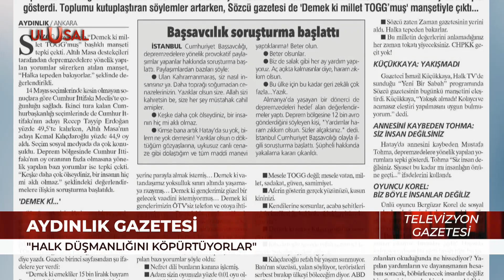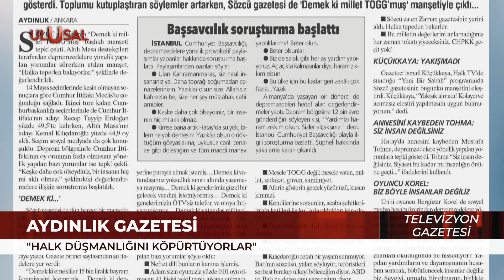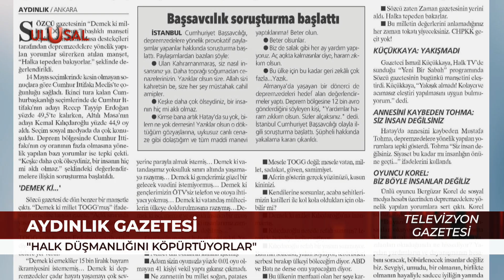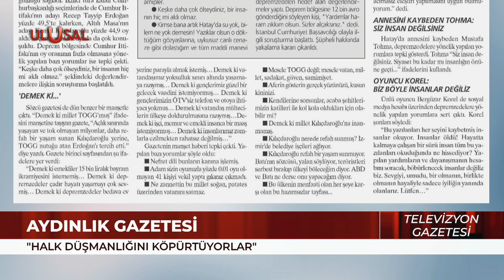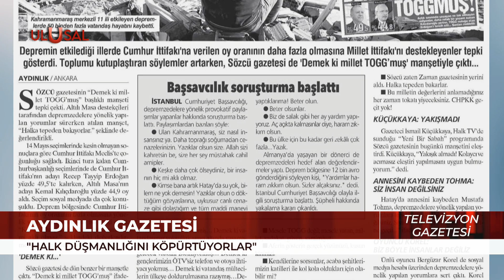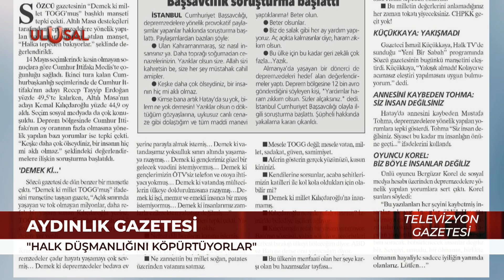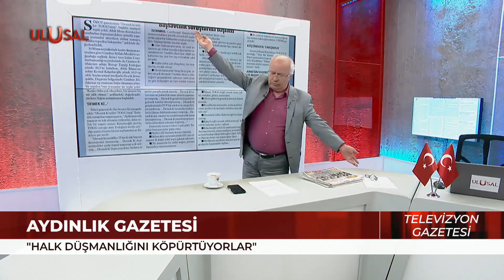Depremzede vatandaşlara terbiyesizlik! Halil Nebiler Sözcü Gazetesi'nin çirkin haberini yorumladı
Halil Nebiler, Sözcü Gazetesi'nin deprem bölgesindeki vatandaşların seçim tercihleri hakkında yaptığı çirkin haberini yorumladı.